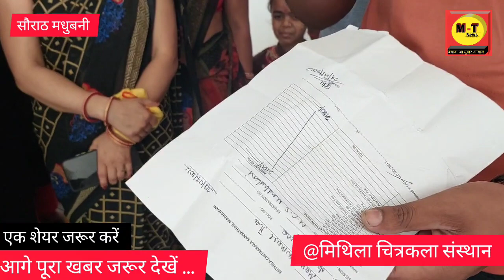सौराठ मिथिला चित्रकला संस्थान में विद्यार्थियों ने लगाया भ्रष्टाचार का आरोप .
सौराठ मिथिला चित्रकला संस्थान में विद्यार्थियों ने लगाया भ्रष्टाचार का आरोप कि फ्री बोलकर अब फीस वसूला जा रहा है, ऑफिस में प्रिन्सिपल नहीं थे इसलिए ऑफिसयली statements नही है...